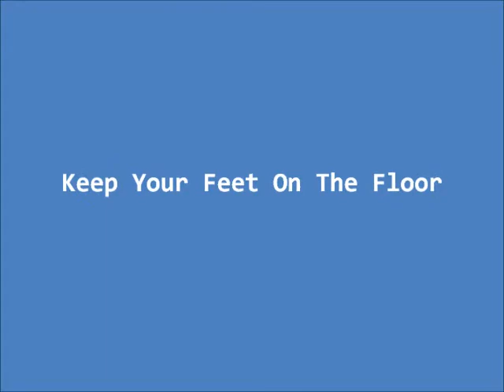The Jewels-Keep Your Feet On The Floor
Doo Woppin' 1955 style..unissued at the time.